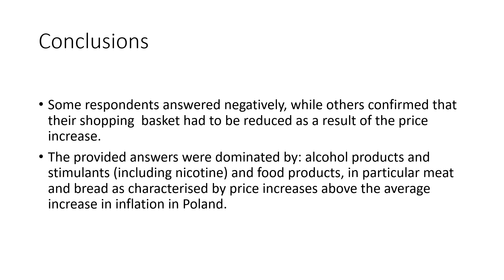Problem based teaching of marketing research and students’ living conditions an example from a Polis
Problem-Based Teaching of Marketing Research and Students’ Living Conditions: An Example from A Polish University
By Barbara Marciszewska